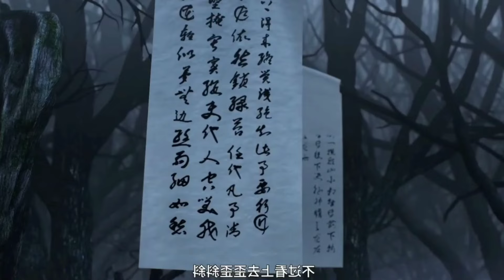Legend of Sky Lord Heaven Episode 6 Explained in Hindi/Urdu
Supreme God Emperor
New anime explain
10legendary sword anime
Overpowered mc anime explained in hindi
Best reincarnation anime in hindi
System cultivation manhaw explained in hindi
Top 10 anime like soul land
Series like soul land explained in hindi